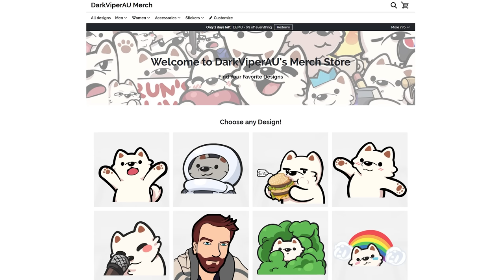GTA 5 Chaos Mod Challenge: Mirror World & Rainbomizer Madness! Episode 14 - S07E14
Prepare for a jaw-dropping transformation of Los Santos in this GTA 5 video! Our city of chaos has been permanently mirrored, turning the entire GTA V map into a surreal, nightmarish world. But that's not all – we're taking it up a notch with two jaw-dropping mods that will keep you on the edge of your seat. First up, we've got a mod that hands the power to our Twitch viewers, allowing them to unleash random effects on my game every 30 seconds. The mayhem is relentless, and you won't believe the havoc they can wreak! As if that weren't enough, all vehicles and even the weather are completely randomized, adding an extra layer of unpredictability to this already insane adventure. With over 50 new effects and an arsenal of mind-bending sounds, it's a symphony of chaos like you've never seen before.